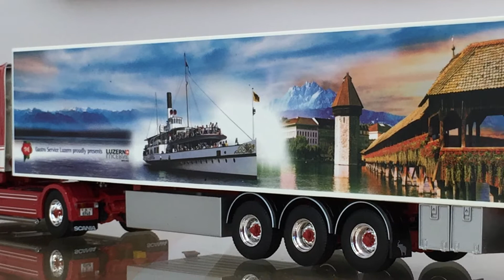Huber Stefan Scania 4 Torpedo Topline 75148 Tekno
HUBER STEFAN - SCANIA 4 TORPEDO TOPLINE

Vom Modellhersteller Tekno Models wurde nun der neue Scania 4 Torpedo Topliner von Huber Stefan als Lkw-Modell im Maßstab 1:50 ausgeliefert.

Dieses detailgetreue Lkw-Modell im Maßstab 1:50 vom Modellhersteller Tekno Models kann ab sofort bei TRUCKMO.com unter folgendem Link bestellt werden.

LKWMODELLE.at - TRUCKMO Lkw-Modelle Blog

Wöchentlich neue Infos rund um die Themen Lkw-Modelle, Bus-Modelle, Baumaschinen-Modelle und Kran Modelle.